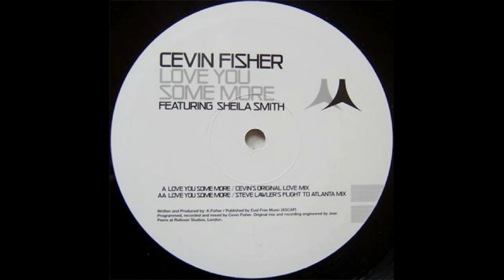Cevin Fisher - Love You Some More (Steve Lawler's Flight To Atlanta Mix)